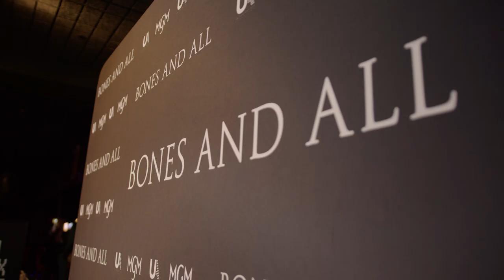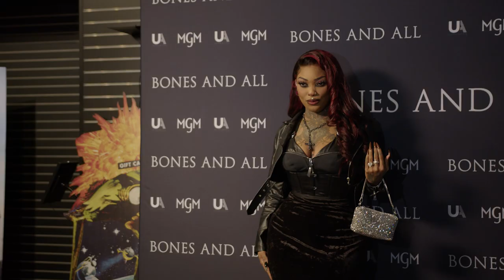BONES AND ALL | NY / LA Special Event Sizzle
Audiences in NY & LA ate up BonesAndAll at special screenings hosted from coast to coast. Don’t miss the film in theaters everywhere this Wednesday!